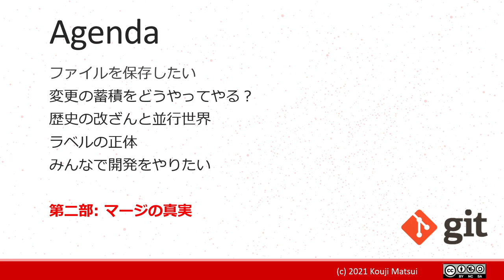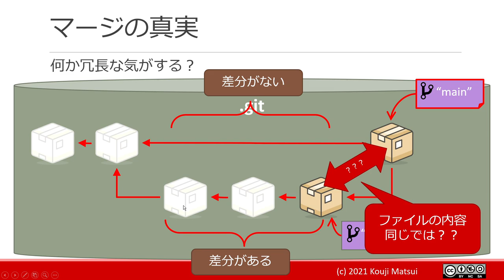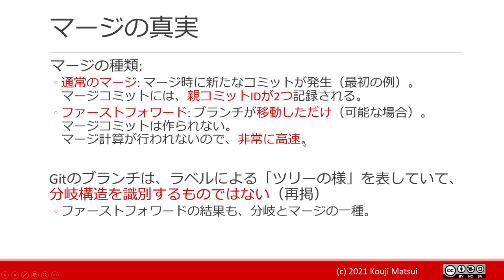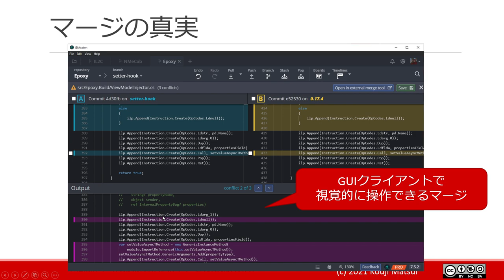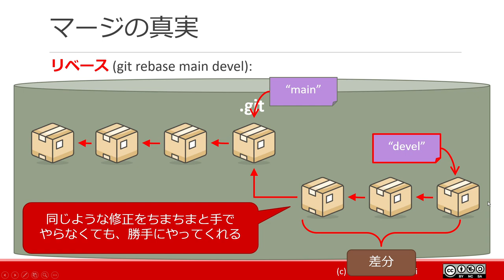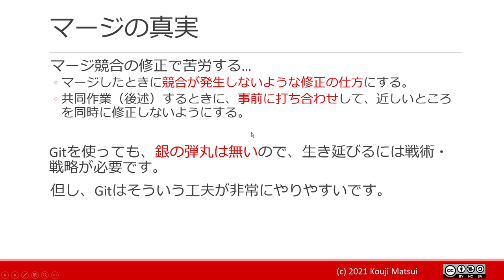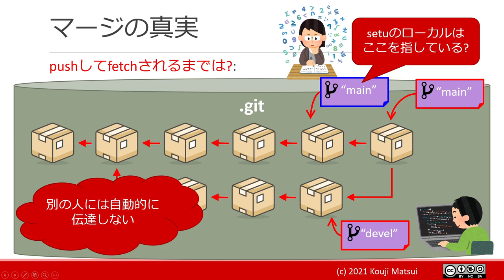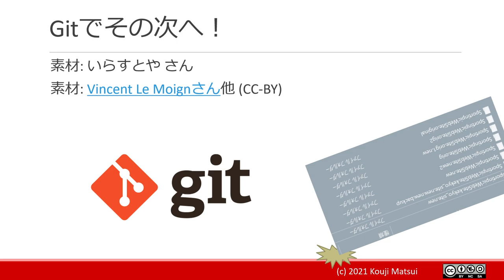ビジュアルでわかる最初のGit (第二部)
ALGYANさんで枠を貰って発表したものです。【オンライン】Git/GitHubをもっと知りたい！いまさら聞けない実用セミナー

概要:
Gitを、論理的な視点から捉えた良書はたくさんあります。なので、今回は別の切り口、「視覚的に捉える」という方法で解説を試みたいと思います。

解説に含む内容: Gitを使う上で、知っておきたい概観の知識 (→知らないと困ること)
解説に含まない内容: Gitコマンドの具体的な使用方法。Gitの内部構造

第二部は、マージについて掘り下げています。

第一部と第二部の構成です。
Center CLRでの公開は、第一部と第二部の発表で分けて、発表のみに編集してあります。

間に松岡さんの発表が挟まっています。すべて見る場合は、ALGYANのチャンネルをどうぞ。